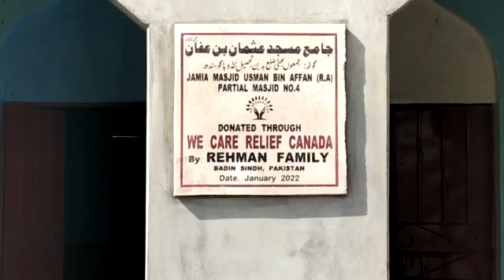4th masjid being constructed..